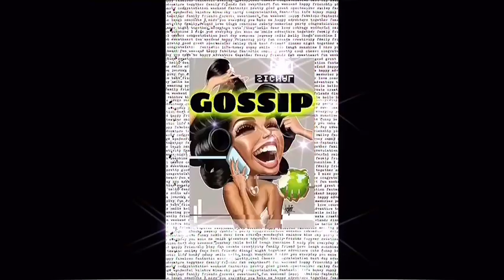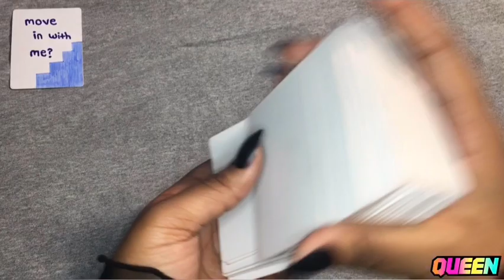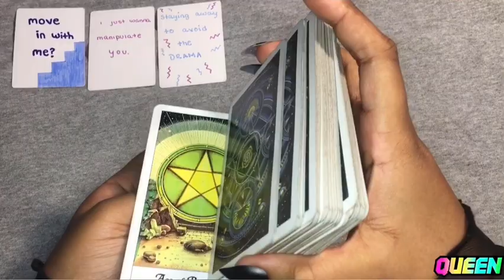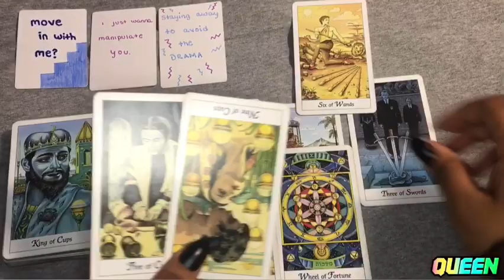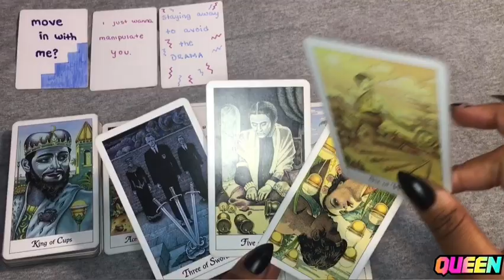CANCER: 😳OH! So NOW You Know Why They Have Been Acting Like This♥️!! 💓NEXT 3 DAYS💓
⚠️PERSONAL READINGS GUIDE⚠️:
3. AFTER I HAVE VERIFIED YOUR PAYMENT AND REQUEST, YOUR READING WILL BE SENT TO YOUR EMAIL WITHIN 48 HOURS
🎀📍PERSONAL READINGS📍🎀
💎8 Messages /Advice From Your Spirit Guides {8 card pull} : $20.20

 💎1 QUESTION FOR 1 DETAILED ANSWER : $15.55

 💎2 FOR $22.22 : 2 QUESTIONS FOR 2 DETAILED ANSWERS

💎3 FOR $33.33 : 3 QUESTIONS FOR 3 DETAILED ANSWERS

💎4 FOR $44.44 : 4 QUESTIONS FOR 4 DETAILED ANSWERS

💎 6 Card Spread Reading : $55.55
The 6 card spread will give insight on
1. Your current greatest spiritual challenges
2. Your inner personal knowing
3. What needs to be organized
4. Your hidden advantages
5. Best path to take
6. The outcome
For a better all over experience inform me what area in your life you would want to focus your 6 card spread in.
Example: Love, Career, etc.

 5 BLOCKAGE BUSTERS: $15.55
5 BLOCKAGE BUSTERS : Find out what are your current 5 blockages in your life at this current moment

🔮EMERGENCY *NEXT MORNING* READING : $88.88